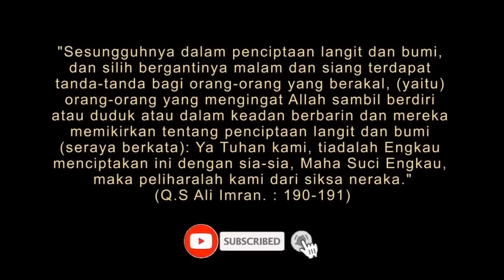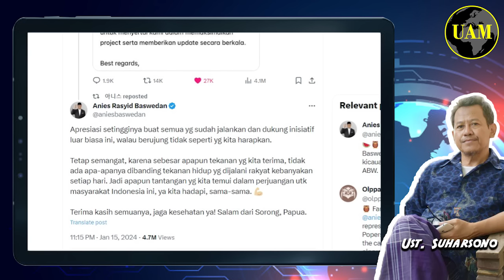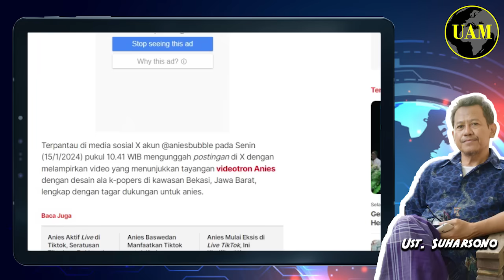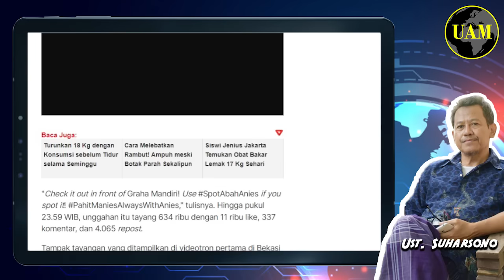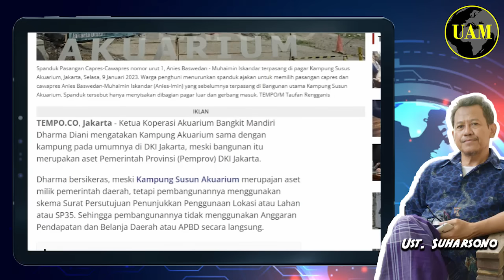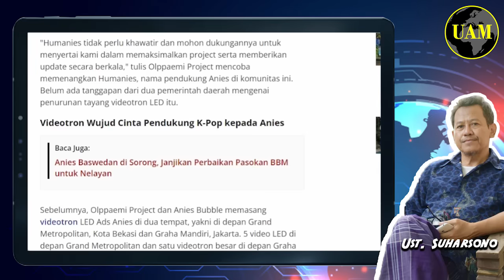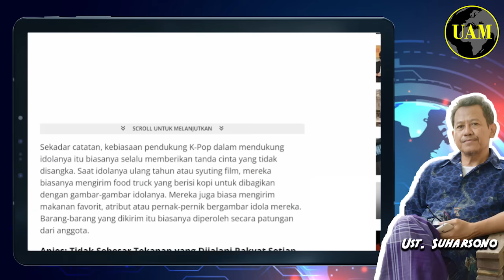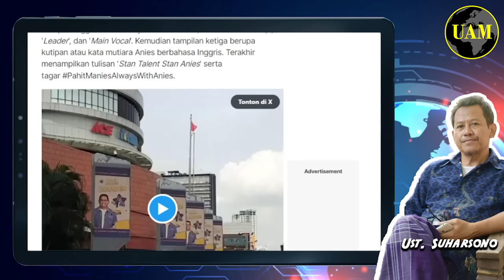Videotron Abah Di-takedown...!! Ada Apa, Kok Takut Amat Ama K-Popers @aniebubble; Pusing Yaa...?